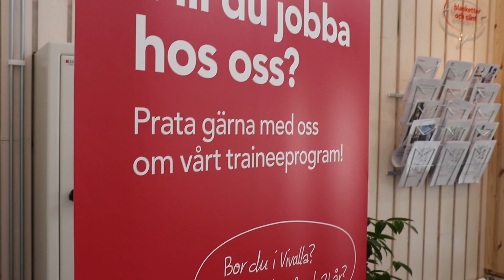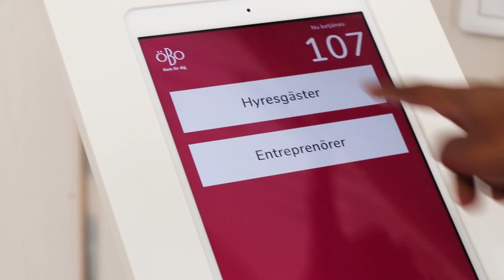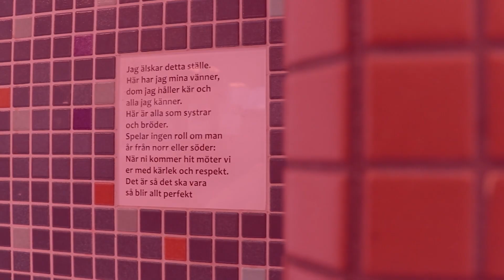Farah - Ungdomstrainee hos ÖBO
Vi vill hjälpa fler ungdomar in på arbetsmarknaden, och därför anställer vi ungdomstraineer i Vivalla. Så här fungerar det.